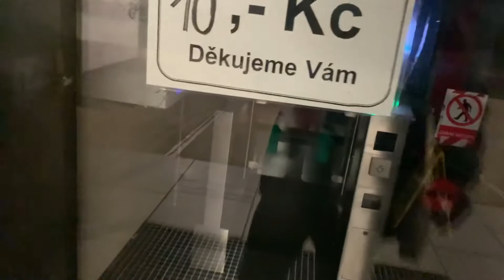КОНТЕНТ НА ГРАНИ. ПИКНИК В ОПАСНОМ МЕСТЕ. УСТРОИЛИ СВОЮ ТУСУ. ИМ УЖЕ КЛУБ НЕ НУЖЕН. ПАРКОВКИ В ПРАГЕ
КОММЕНТИРУЙ
СМОТРИ И ДРУГИЕ ВИДЕО НА МОЁМ КАНАЛЕ :
Турция 🇹🇷 :

Египет 🇪🇬 :
1)Хургада ; Albatros Palace

2)Шарм-эль-шейх ; Hilton Sharm Waterfalls

3)Хургада ; Albatros Citadel

ЕВРОПА 🇪🇺 :
1)Нидерланды 🇳🇱

2)Германия 🇩🇪

3)Чехия 🇨🇿

4)Литва 🇱🇹
1.

2.

3.

Путешествия в соло на велосипеде 🚴‍♂️

Спасибо за внимание
        Я уверен тебе понравится !